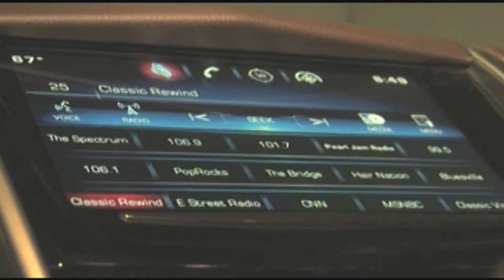TGIF KFDM KOTR Segment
TGIF KFDM KOTR Segment - preview of this weekend's Jim King of the TV Show... King-Sized Shouts to Liverpool Legends, Beaumont Freightliner, Louise Harrison, King's Country, Bradley's Collision Center, Corey Michael, and LakeView!